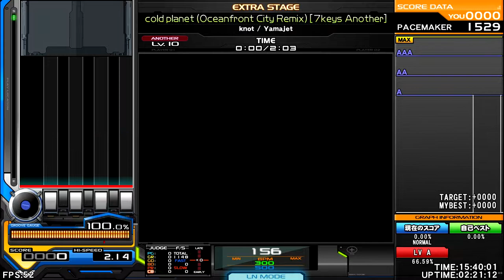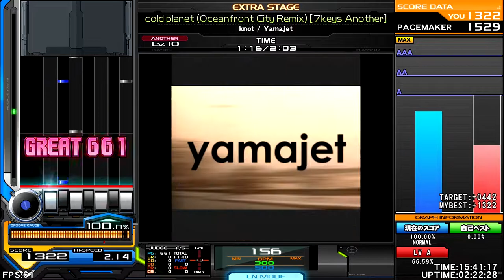knot - cold planet (Oceanfront City Remix) [Rave] ♫ InSaNe BMS Pack C ♫